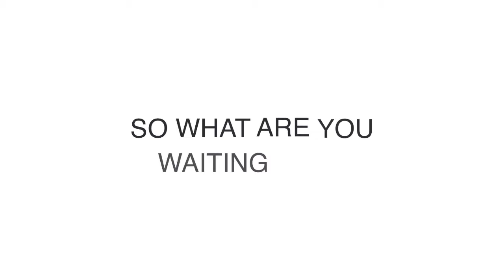How to sell products on Kilimall